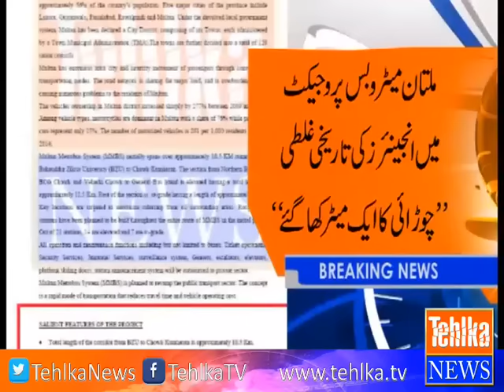Big Blunder of Engineers in Metro Bus Multan Project, EXPOSED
Big Blunder of Engineers in Metro Bus Multan Project, EXPOSED - Tehlka TV - Pakistan Largest Digital TV Network